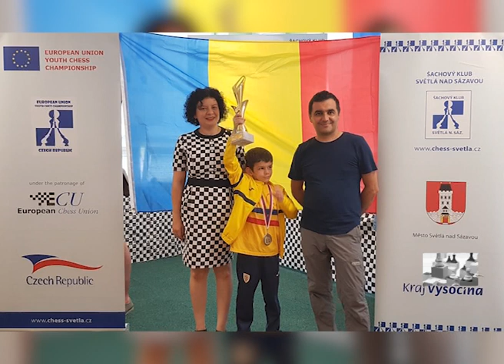Ediția 271 - Strategie în alb și negru cu Delia Duca (Realitatea Plus) | Invitată: Mihaela Sandu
Realitatea Plus, 28 august 2021
Invitată: Mihaela Sandu
🎬Ediția 271 - cu Delia Duca Iliescu

00:00 Intro
00:31 Noutăți din lumea șahului
03:21 Rezolvarea diagramei din ediția trecută
06:41 Castigător tabla de studiu Magne 2D
07:01 Dieter Nisipeanu vs Wesley So (1-0)
12:10 Interviu Mihaela Sandu
16:13 Cugetarea Regelui/Reginei
16:31 Lecție cu Mihaela Sandu
20:59 Diagrama propusă